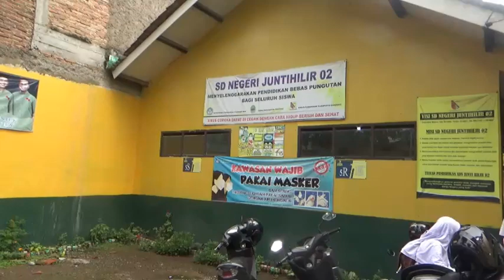SDN JUNTIHILIR KAB BANDUNG 02 LAKSANAKAN PTMT IKUTI PROKES DGN BAIK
NEWS-WIDI